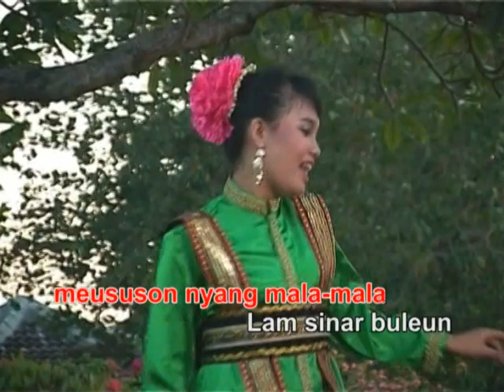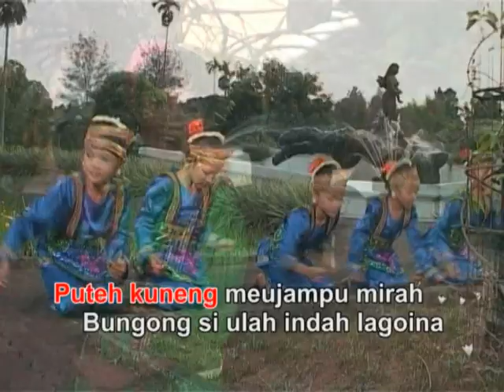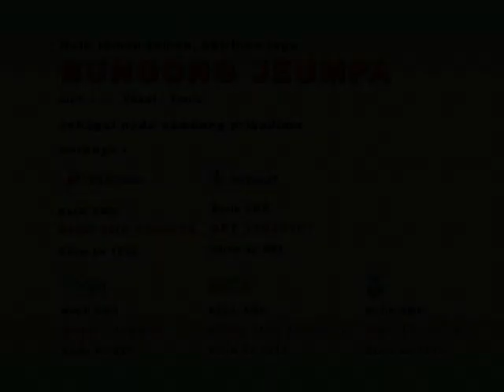VTS 07 1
BUNGONG JEUMPA